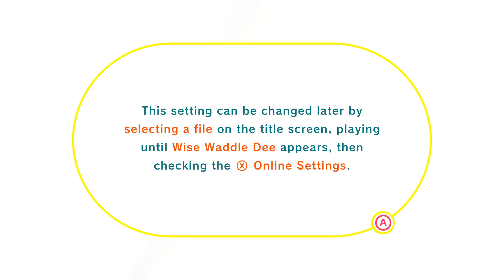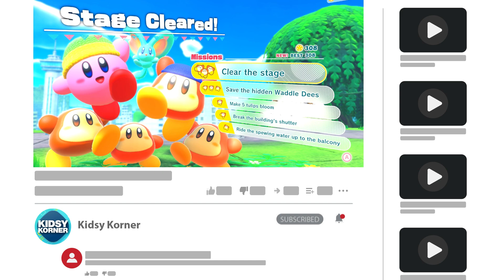Kirby and the Forgotten Land PART 1 CO-OP GAMEPLAY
Kirby and the Forgotten Land Nintendo Switch FULL GAME PART 1 CO-OP GAMEPLAY

PART 1
No commentary
Spoilers
Walkthrough
Co-op

Video game
Kirby and the Forgotten Land is an upcoming 2022 platform video game developed by HAL Laboratory and published by Nintendo for the Nintendo Switch. It will be the seventeenth mainline installment in the Kirby series, as well as the first mainline game in the series in full 3D, excluding spin-offs.

Initial release date: March 25, 2022
Developer: HAL Laboratory
Series: Kirby
Publisher: Nintendo
Mode: Multiplayer video game
Platform: Nintendo Switch
Genres: Platform game, Action game, Adventure game, Fighting game